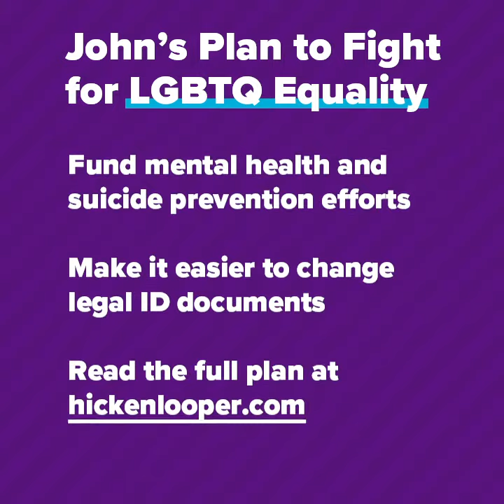John Hickenlooper’s Plan to Fight for LGBTQ Equality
John started out as a geologist, but after being laid off, he considered a variety of career options. Ultimately, he decided to open a restaurant in Lower Downtown, a then-neglected warehouse district in Denver. The result was Colorado’s first brewpub and a big hit. He started seven more small businesses and employed hundreds of Coloradans.

When the Denver Broncos planned to let a corporation remove the words “Mile High” from the Broncos’ new taxpayer-financed stadium, John led a grassroots campaign to keep the name. When he saw that he could bring people together, he decided to run for Mayor. In his first campaign (he’d never even run for student council!), John was elected Mayor of Denver in an unexpected landslide — even though he wasn’t a part of the political establishment. As Mayor, John worked to expand mass transit, reduce crime, tackle climate change, and improve educational opportunities for Denver students.

In 2010, John ran for Governor and helped to move Colorado from ranking 40th in job creation to leading by example as the number one economy in the nation. John brought people together across the aisle and across the state to get things done, from passing pioneering anti-pollution climate change measures and landmark gun safety laws to expanding Medicaid to nearly 400,000 Coloradans.

Now, John is running for Senate to make Washington work for Coloradans. Just like he’s done throughout his career, he will use his independent perspective to bring people together to get things done — from lowering health care and prescription drug costs to keeping our families safe from gun violence, as well as protecting the state’s public lands while combating climate change.